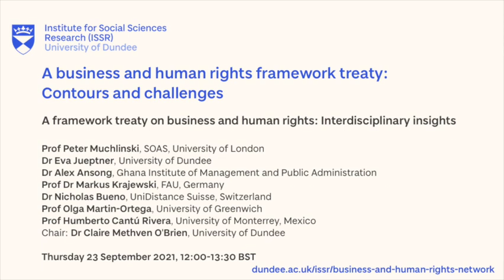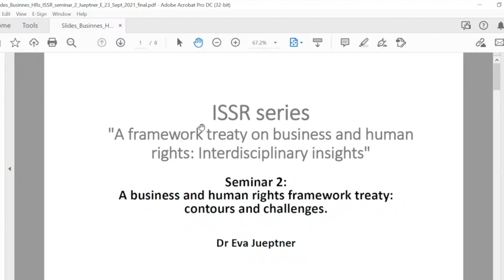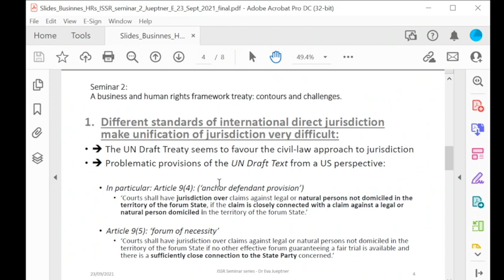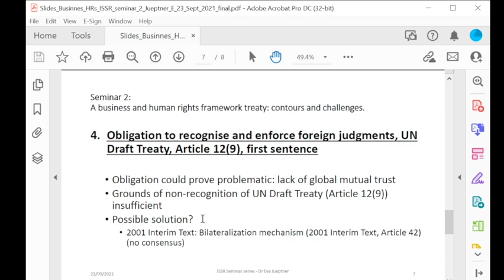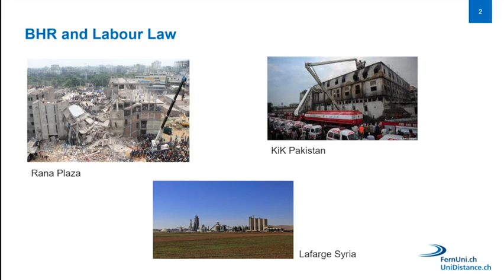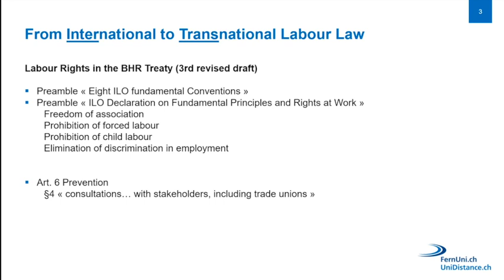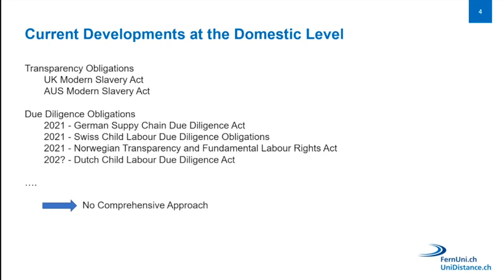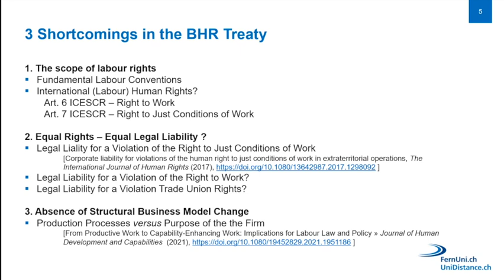2. A business and human rights framework treaty: contours and challenges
In light of Dr. Claire Methven O’Brien’s 2020 and 2021 proposed draft framework treaty texts, this seminar sought leading experts’ reflections on the objectives and role of a business and human rights treaty seen from the perspective of other fields of international law, including trade, investment, labour, international private and humanitarian law and regional human rights treaties. This provided a platform to explore strengths and weaknesses of a framework approach to a business and human rights treaty as well as what should be its main elements.

Panellists included Prof Peter Muchlinski (SOAS, University of London), Dr Eva Jueptner (University of Dundee), Dr Alex Ansong (Ghana Institute of Management and Public Administration), Prof Dr Markus Krajewski (FAU, Germany), Dr Nicholas Bueno (UniDistance Suisse, Switzerland), Prof. Olga Martin-Ortega (University of Greenwich, UK) and  Prof Humberto Cantú Rivera (University of Monterrey, Mexico). The seminar was chaired by Dr Claire Methven O'Brien (University of Dundee).